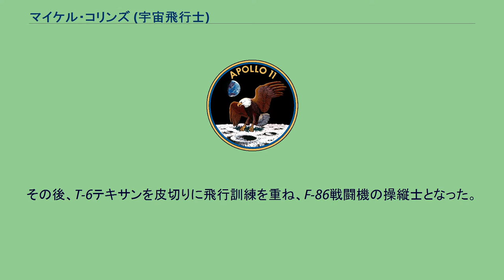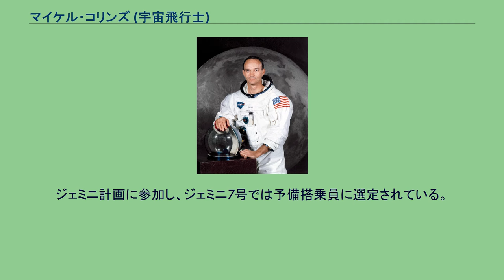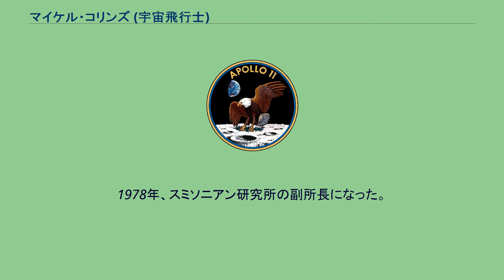マイケル・コリンズ (宇宙飛行士)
マイケル・コリンズ（Michael Collins, 1930年10月31日 - 2021年4月28日）は、アメリカ航空宇宙局（NASA）の宇宙飛行士、空軍軍人。
ジェミニ10号、アポロ11号に搭乗した。
イタリアのローマで、米陸軍軍人の息子として生まれる。
米国陸軍士官学校を、1952年に卒業、空軍に入隊。
この時期の空軍は士官学校が創設期にあたるため、陸海からも人材が集められていた。
その後、T-6テキサンを皮切りに飛行訓練を重ね、F-86戦闘機の操縦士となった。
1960年にはエドワーズ空軍基地に置かれたテストパイロット学校を修了している。
1962年のジョン・ハーシェル・グレンの宇宙飛行に影響を受けて宇宙飛行士を志願し、選ばれる。
ジェミニ計画に参加し、ジェミニ7号では予備搭乗員に選定されている。
1966年7月にはジェミニ10号にパイロットとして搭乗し、初の宇宙飛行を経験した。
1969年、歴史上初めて人類を月面に到達させたアポロ11号では司令船パイロットを務めた。
コリンズはニール・アームストロングとエドウィン・オルドリンが着陸船で月面に降下している間、月周回軌道上で司令船の操縦、月面の写真撮影などを行った。
そのため、コリンズ自身は月面に到達していない。
それゆえ、「忘れられた宇宙飛行士」（the forgotten astronaut）などと称されることもある。
空軍准将で退役。
1978年、スミソニアン研究所の副所長になった。
1969年に訪日した際、日本政府より文化勲章を贈られた。
2021年4月28日に死去したことが本人のTwitterにて家族により発表された。
90歳没。